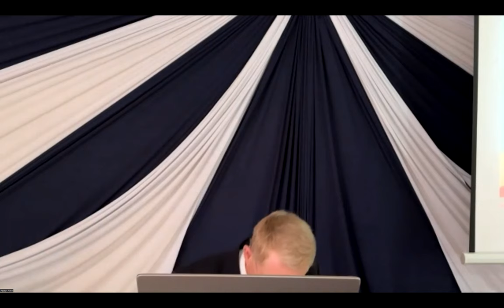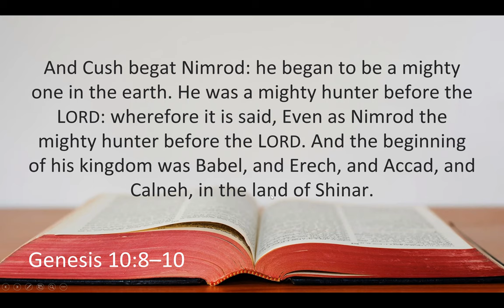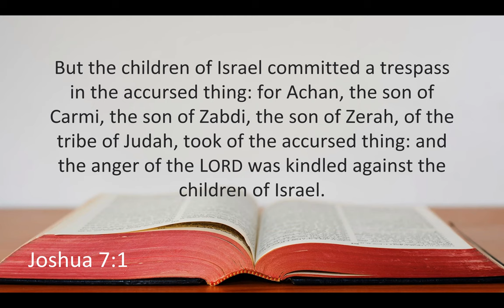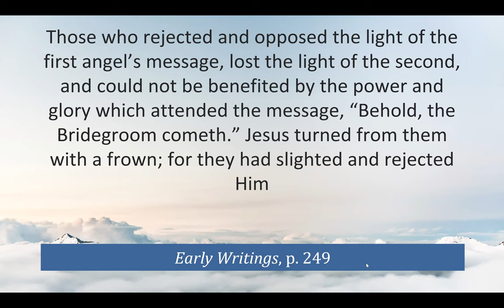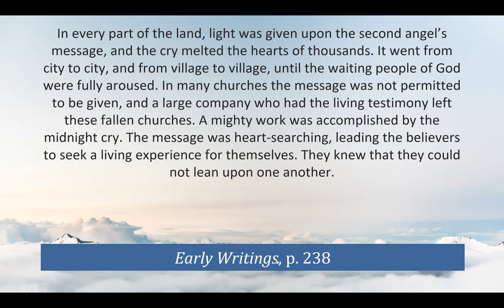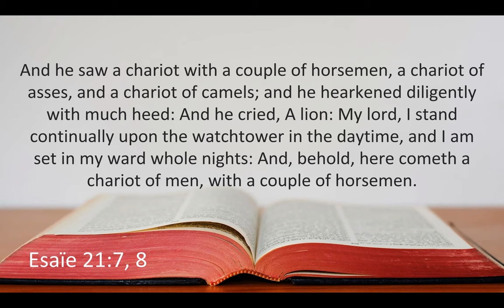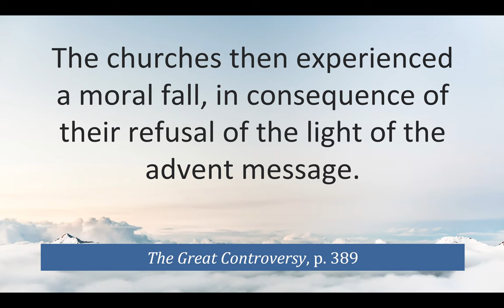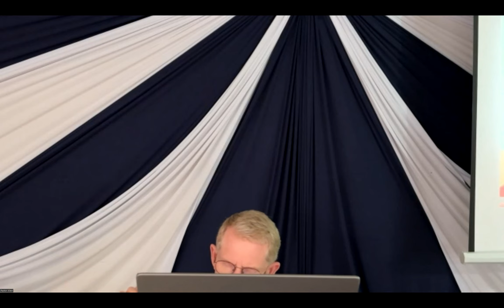43. Second Angel's Message Part 1